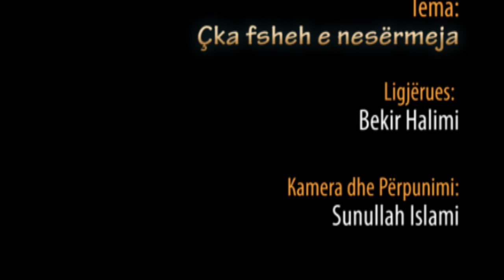87.) Çka fsheh e nesërmeja - Hoxhë Bekir Halimi